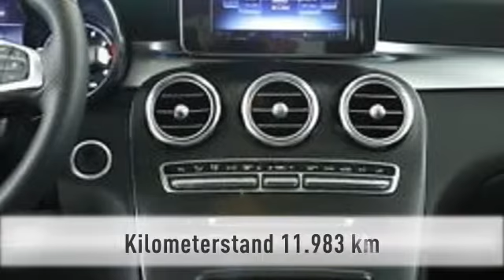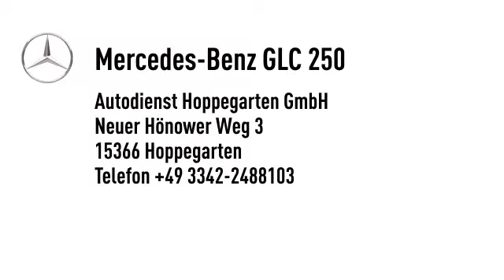Mercedes-Benz GLC 250 GLC 250 4M Exclusive AMG Navi Panorama LED-ILS